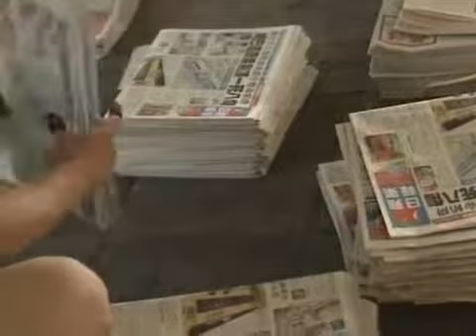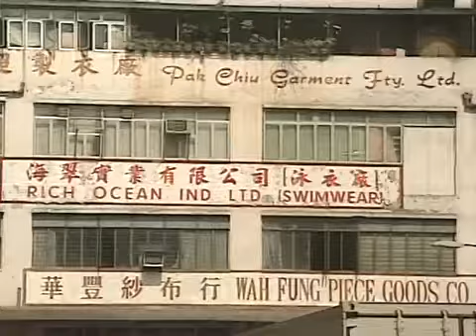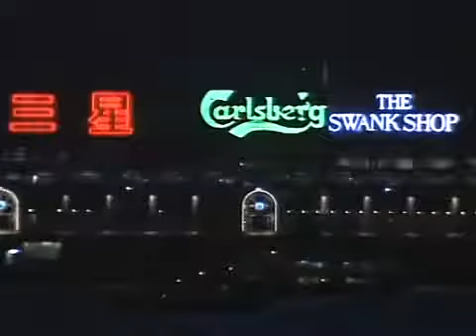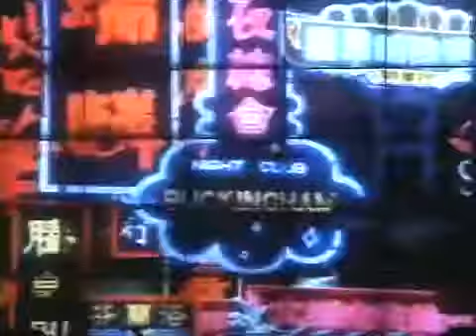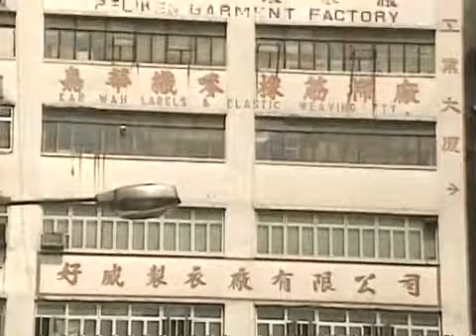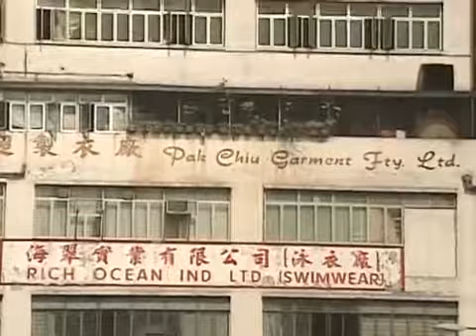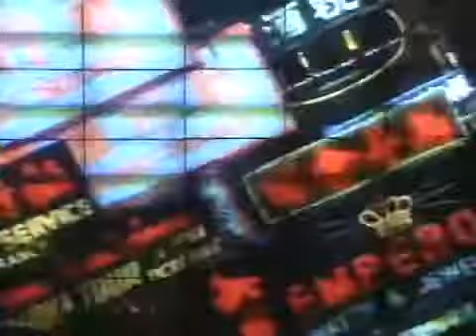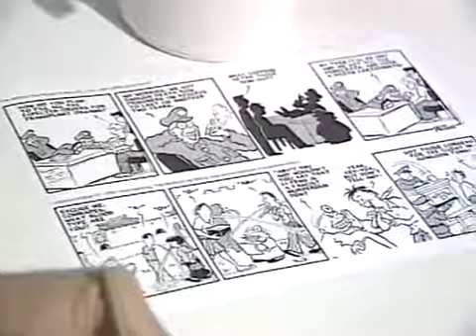Hongkong im Ostwind 1997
Hongkong vor Uebergabe an China.

Done on an online emulator using save state. The invincibility comes from a power up drop. (clear the idea I use VAC) Music is Rydeen from YMO.

Hetkaemper Gesichter Asiens.

Manuell erstelltes Stück mit Hilfe von FL9, Z3TA, FM7, Pro-53 Version 01 Instrumental.